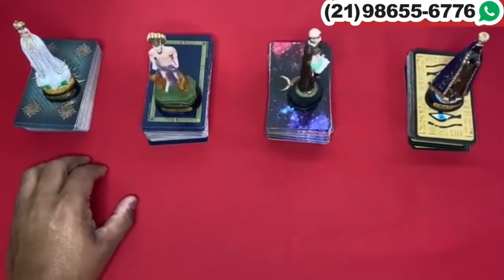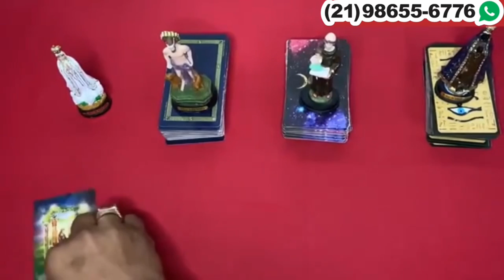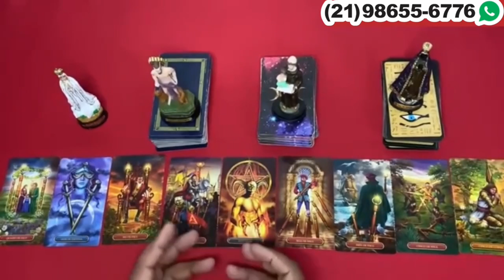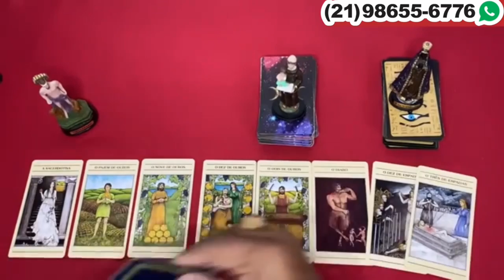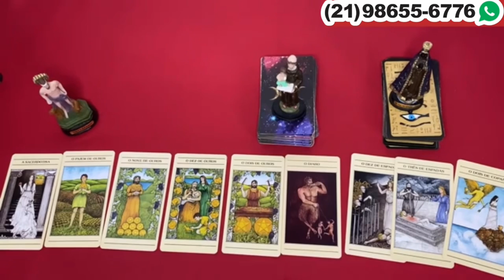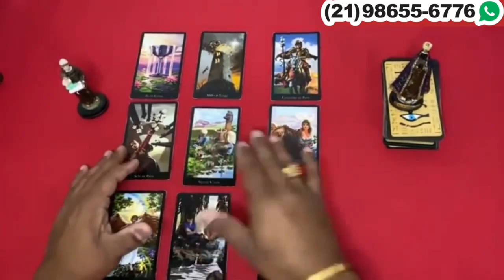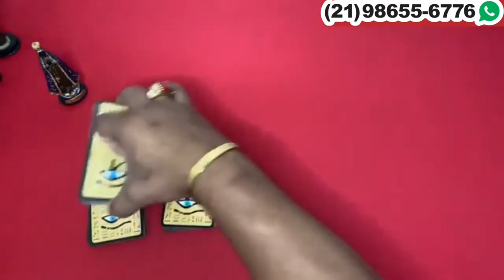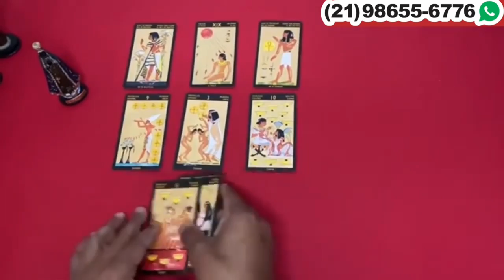Descubra Suas Respostas Com o Tarot Responde 🔮 | Leitura de tarot Diárias e Interativa